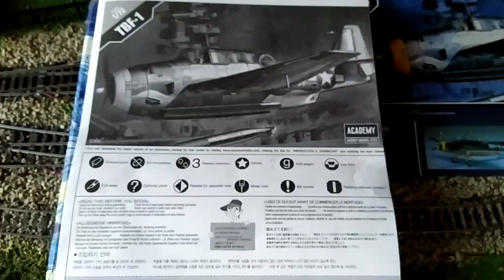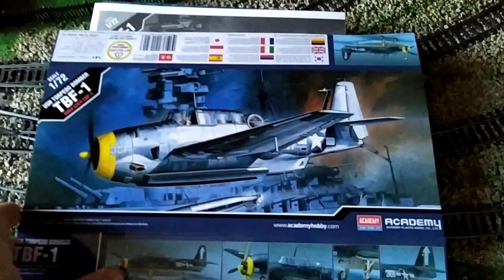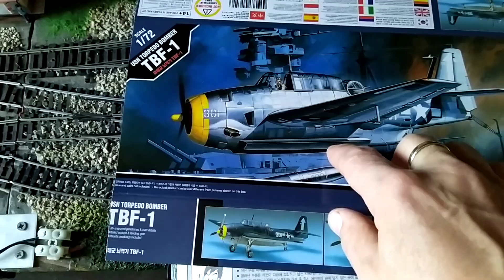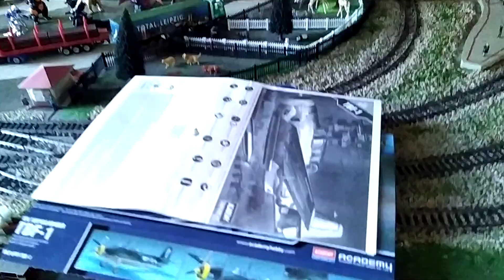Grumman TBF Avanger, Samolot Torpedowo Bombowy/ plus rozruch na makietach kolejowych Tabor Kolejowy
Samolot Torpedowo Bombowy Grumman TBF Avanger
Ostatni sklejony z Amerykańskich samolotów pokładowych już leci nad modułami 😉 to mam już komplet 👍

Obudowa TRAXX była u Daniela, po malowaniu i modernizacji wraca od wczoraj pocztą do mnie, obudowa wygrana na aukcji